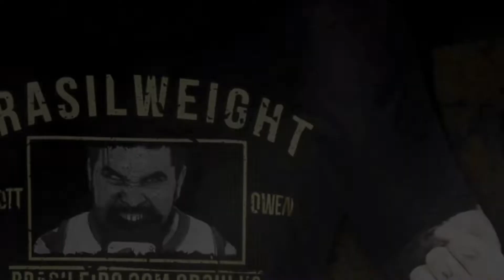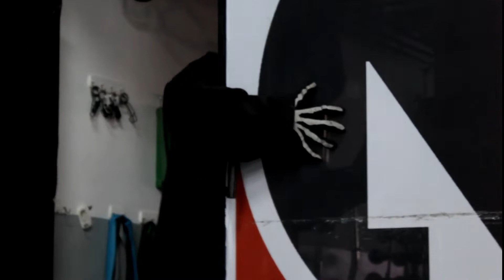CFW SHOWDOWN 03/03/2019 - Scott Owen vs Pesadelo (Val. Campeão Submission PWC)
E soa o gongo, está no ar o Mais um vídeo da CFW em 2019, chegando diretamente de nosso reduto, a Academia Madness com muita Luta Livre e conteúdos de tirar o fôlego!

Hoje teremos Scott Owen tendo sua segunda defesa do título de Campeão Submission da PWC contra Pesadelo que ainda não tem parceiro escolhido para o Impacto Global, Confiram!

Isso e muito mais você só acompanha aqui na CFW, então chegue junto e confira mais uma incrível edição do CFW Showdown, e não se esqueça de Curtir, Favoritar e se inscrever em nosso canal!